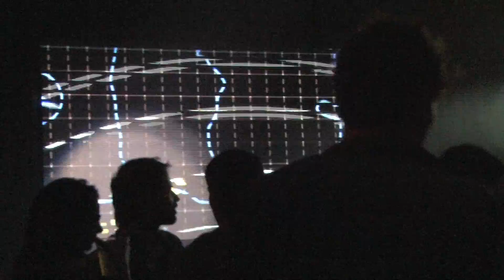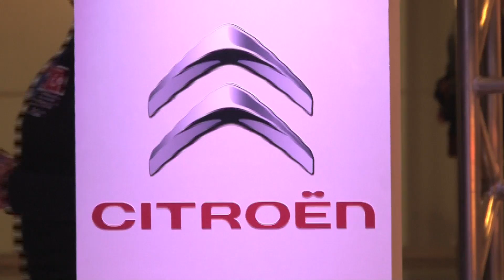ProXXIma - Sonar SP 2012